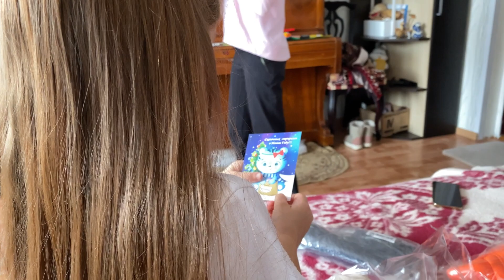Тренировка!!! Выходной в деревне! Учим тройные!!! Веселые танцы!!! Фигурное катание! Хрустальный 👍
Всем привет, друзья!!! На этот раз мы не только тренировались, прыгали двойные и учили тройные прыжки, но и успели съездить в деревню, помочь бабушке, сходить в родную баню и увидеться с родными. Скоро познакомим вас с новой программой и надеемся в скором времени  оказаться на соревнованиях!!!

1. Наш новый канал с мамиными полезными рецептами

4. Тик-ток

5. 🔥Канал мамы с интересными поделками

6. Крутые костюмы

На wildbberris

🟢Поддержка канала для более качественных и наполненных роликов по следующим реквизитам 👇
🔸Сбербанк
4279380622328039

Miroslava Lebedeva! Figure skating Russia 🇷🇺!!!